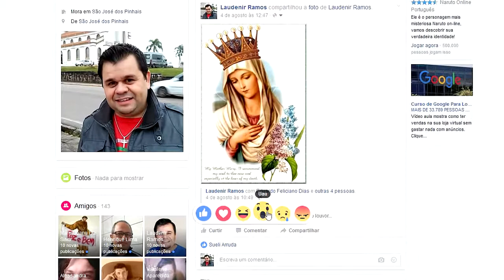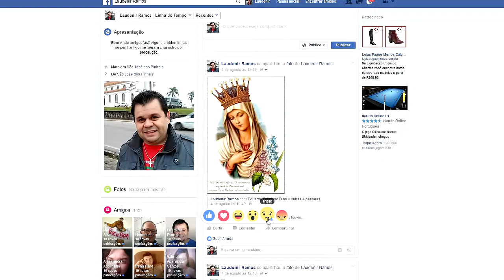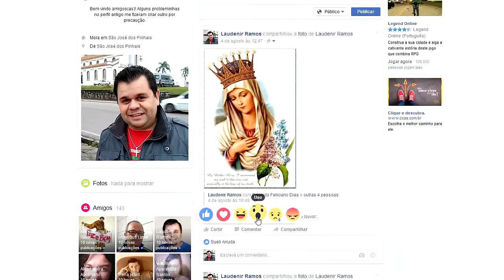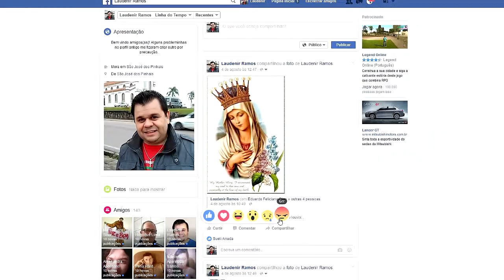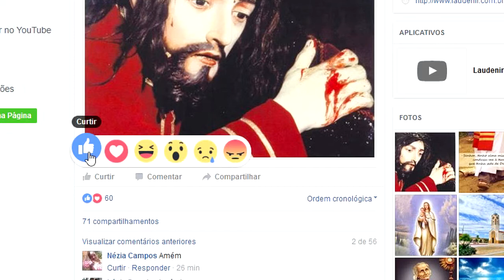Aprenda CURTIR corretamente no Facebook!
Todo mundo usa o facebook, até os cachorros tem facebook (literalmente falando, afinal muita gente cria um perfil para seu pet), mas nem todo mundo sabe usar corretamente o novo CURTIR do Facebook.

O Facebook inseriu emoticons ou figurinhas que ajudam expressar qual o sentimento da pessoa ao curtir uma publicação.

Dentre estas seis figurinhas uma delas representa o dislike, o "não gostei" no facebook, esta figurinha é o "Grr", uma carinha carrancuda, com expressão de raiva ou indignação.

É uma forma da pessoa manifestar um descontentamento ou reprovação com a postagem, este descontentamento não trata-se exatamente com o post em si, mas sim com o conteúdo da mensagem.

Porém, muita gente, manifesta "sentimentos" que não condizem com o momento ou com a mensagem, você vai entender isto melhor e quando usar cada figurinha assistindo o vídeo onde eu comento sobre cada uma das seis figurinhas do facebook.

Assista!